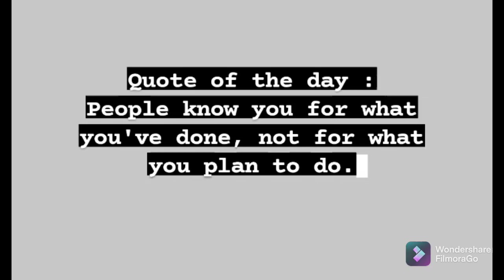ECR BEACH CHENNAI | RANDOM TRIP | MIR MOHAMMAD KASHIF VLOGS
Visited this place on a weekend with friends, is about 20-25 KMS from chennai city centre on the east coast road which connects chennai with Pondicherry. It's a nice quite beach good for outing with family and friends. If you are a seafood lover then it's the place to be, the road leading to beach has numerous sea food restaurants. You can even buy fresh fish which is just bought in by the local fishermen and get it cleaned on the beach itself. Nice place to visit.